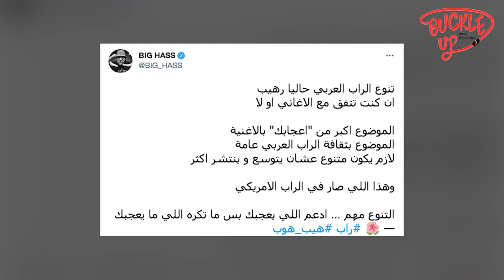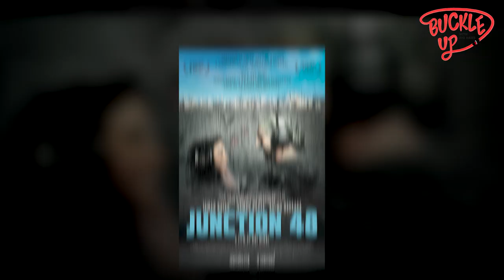Buckle Up With Big Hass | Ep. 104 | Tamer Nafar | تامر نفار X بيج هاس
Buckle Up is a series of interviews "On The Go" so, Buckle Up & join us for a drive.

My Guest is Palestinian MC/Artist/Actor/OG. He is the leader and a founding member of DAM, the first Palestinian hip hop group.